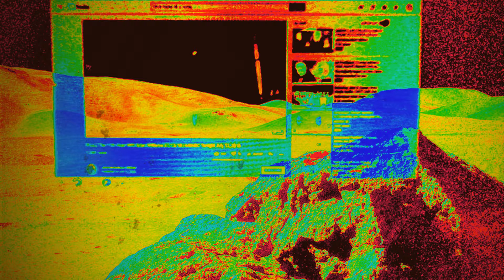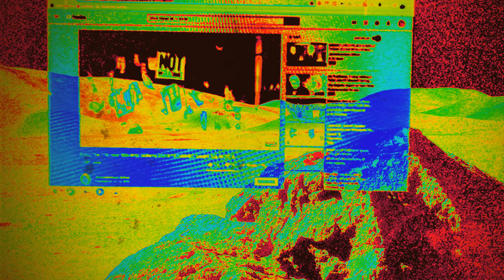Aurelius - AMPED (FIAH MIX)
Aurelius is making bomb music people like 💯💰🔥😎